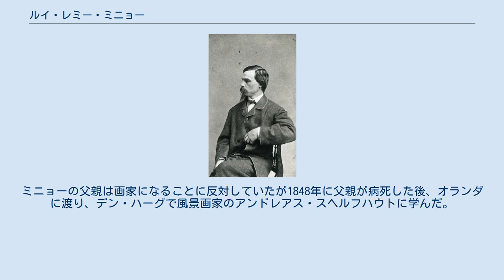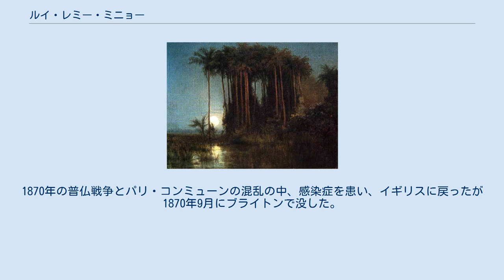ルイ・レミー・ミニョー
ルイ・レミー・ミニョー（Louis Rémy Mignot、1831年2月3日 - 1870年9月22日）は、フランス人の両親を持つアメリカ合衆国の画家である。
 サウスカロライナ州のチャールストンで生まれた。
父親は菓子製造業を営んでいた。
両親はフランス、ノルマンディーのグランヴィルの出身で、1830年のフランス7月革命後にアメリカ合衆国に移民として渡ってきた。
弟に後にオランダのタバコ会社、Mignot & De Blockの創業者となるアドルフ・ミニョー（Adolph John Mignot）がいる。
1834年に母親が没した後、父親はフランス移民の女性と再婚した。
ミニョーの父親は画家になることに反対していたが1848年に父親が病死した後、オランダに渡り、デン・ハーグで風景画家のアンドレアス・スヘルフハウトに学んだ。
 1855年にアメリカ合衆国に帰国し、ニューヨークにスタジオを開き、風景画を描いた。
1857年にはフレデリック・エドウィン・チャーチとともにパナマ、エクアドルに数ヶ月滞在し、南米の風景を描いた作品も描いた。
1858年に、ナショナル・アカデミー・オブ・デザインの準会員に選ばれ、翌年正会員となった。
 1861年に南北戦争が始まると、1862年7月にヨーロッパに渡りロンドンに住んだ。
ロンドンではロイヤル・アカデミー・オブ・アーツの展覧会に出展した。
その後、パリに引かれ、スタジオを持ち、パリの風景を描き、サロン・ド・パリに出展した。
1870年の普仏戦争とパリ・コンミューンの混乱の中、感染症を患い、イギリスに戻ったが1870年9月にブライトンで没した。